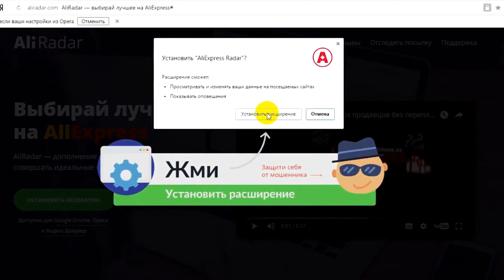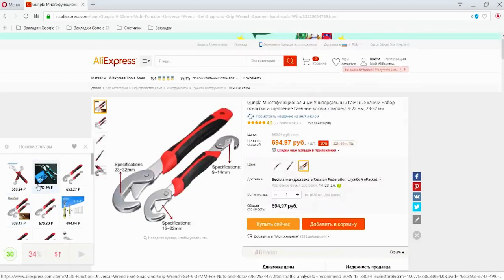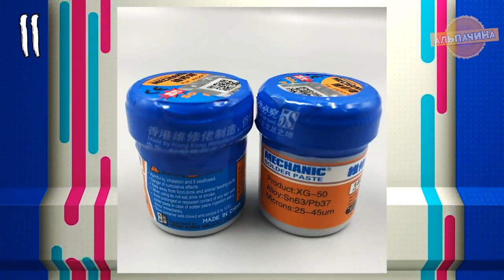МЕГА КРУТЫЕ И НУЖНЫЕ ИНСТРУМЕНТЫ С AliExpress ИЗ КИТАЯ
Сегодня мы с вами посмотрим подборочку интересных и полезных инструментов с сайта AliExpress, уверен что они вам пригодятся: